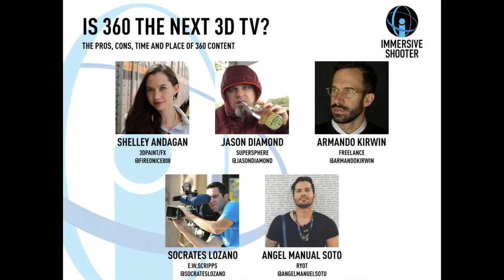Is 360 the next 3D TV? Six content creators weigh in -- Immersive Shooter at NAB 2017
During our live show at NAB 2017, we squeezed six amazing VR and 360 content producers into the Teradek cube to talk about the biggest challenges they’re facing and answer the big question: is 360 video the next 3D TV?

Read all about our guests on immersiveshooter.com